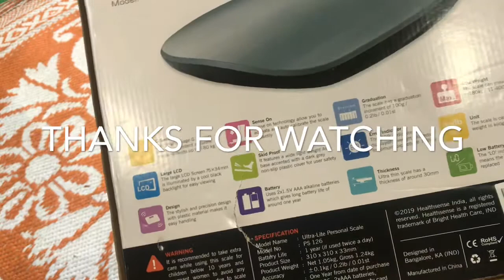Health Sense Ultra - Lite Personal Scale PS 126 Unboxing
Health Sense Scale Unboxing